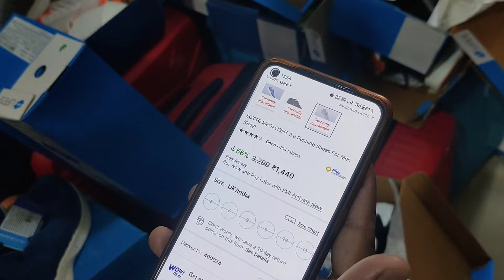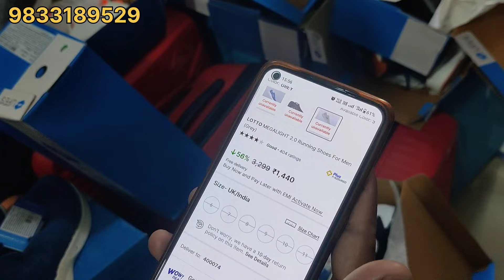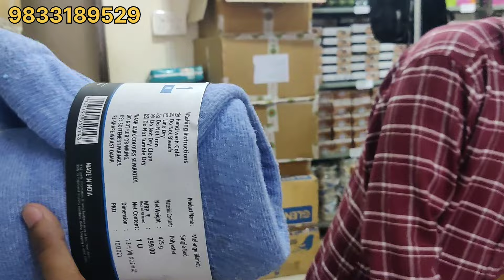Crawford Market Mumbai | से भी सस्ता | Wholesale Market In Mumbai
Shop address 👍 Office No. 112, 1st Floor, B-7 Shahyadri Co-op Premises Soc, Ltd Wadala Truck Terminal, Wadala Mumbai-400037

Wadala wholesale market
Wholesale bags in mumbai
crawford market mumbai
Wadala wholesale marketing
Mumbai Wadala wholesale marketing
wholesale marketing in Mumbai
Wadala wholesale kitchen items
cheapest branded wholesale market
Home Appliances
wholesale market of
wholesale marketing
Mumbai ka sabse sasta wholesale market
wholesale market in Mumbai
Mumbai Crawford Market

Shop Video Ke Liye Call kar Sakte Ho
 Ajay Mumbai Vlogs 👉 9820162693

Thanks For Video Watch🙏

Hey Guys My Mumbai Se Belong Karta Hun 🙏